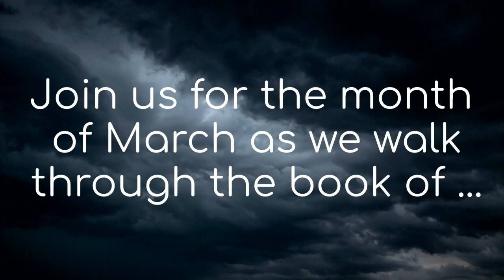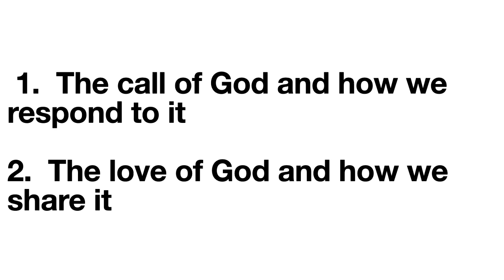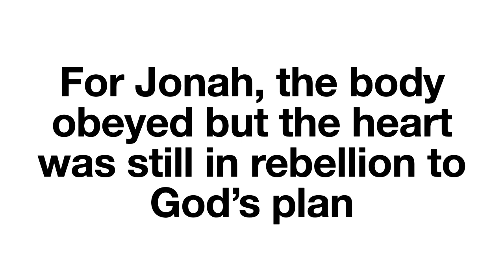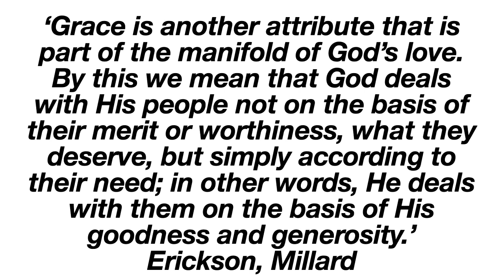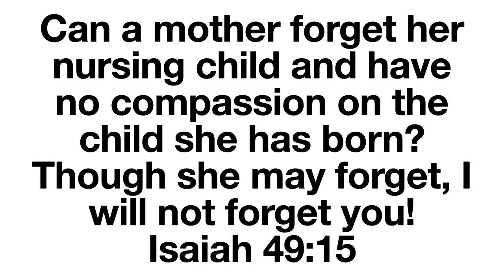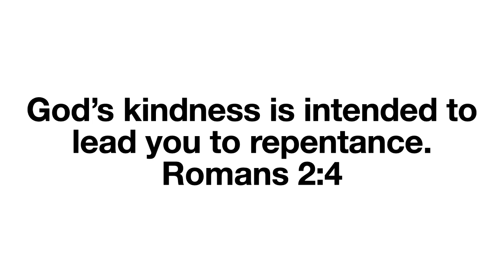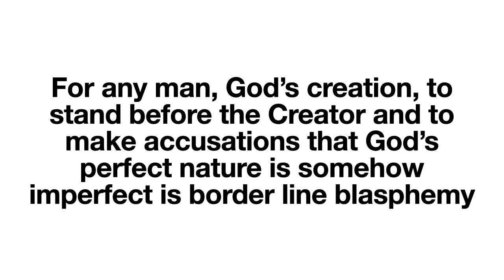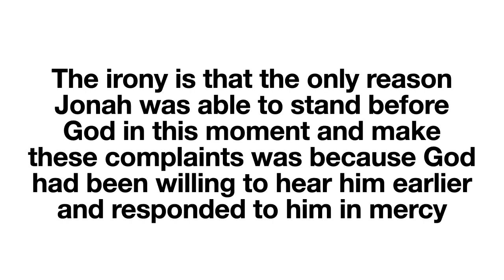Jonah: Chapter 4